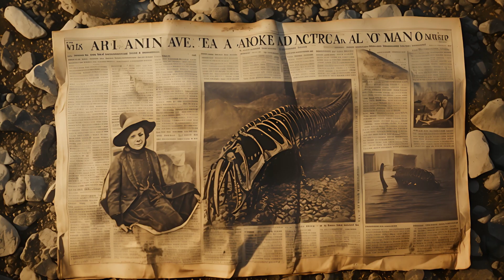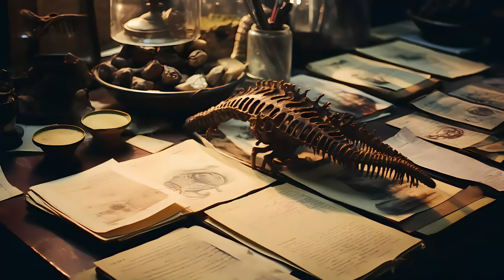AI will introduce you to the Princess of Paleontology Mary 🦕👑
🦕👑 Get ready to meet the reigning royalty of fossils! AI is rolling out the prehistoric red carpet to introduce you to the Princess of Paleontology, Mary! 👸💎 But fame eluded her in a time when recognition was a fossilized concept. Discover her incredible legacy and the pioneering women paleontologists she inspired! 👩‍🔬💪
0:20 One of the few female fossil hunters who received recognition
0:44 Mary Anning was born
1:35 Mary's father determined her fate
2:07 First find
2:38 Mary became the first to unearth the complete skeleton of a Plesiosaurus
3:42 At 29 years old, Mary uncovered a strange jumble of bones
4:39 Mary's legac